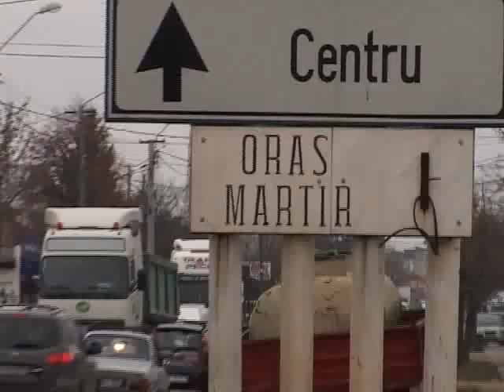Gropi Targoviste 22 nov 2010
Targovistea intra in iarna cu infrastructura in stare jalnica. Strazile municipiului sunt inca perforate de cratere imense, iar reparatiile care se mai fac pe ici pe colo nu promit decat si mai multe gropi la iesirea din iarna, in conditiile de umeditate in care sunt efectuate.